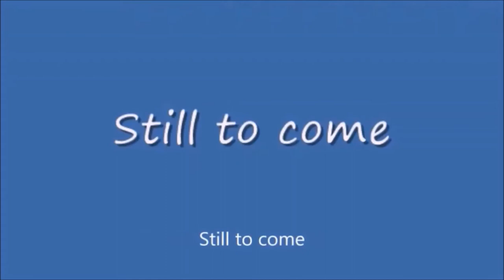Sunday Night Winddown #413